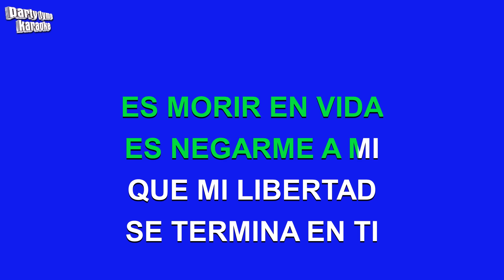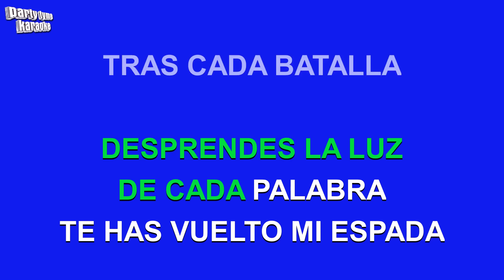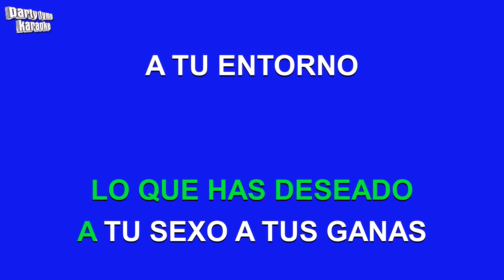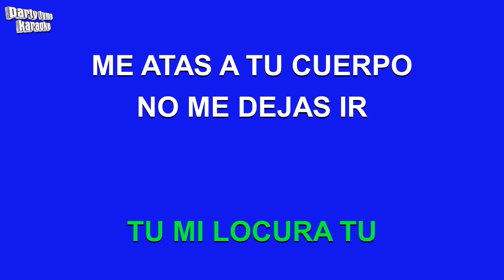Noelia - Tu (Versión Karaoke)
Versión karaoke de 'Tu'
hecho popular por Noelia,